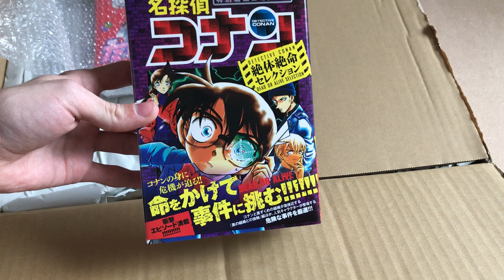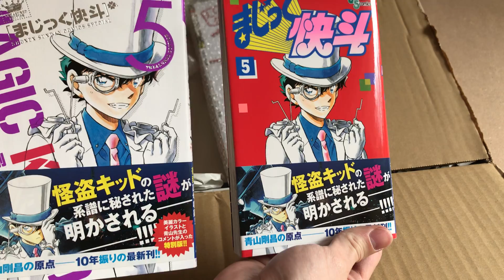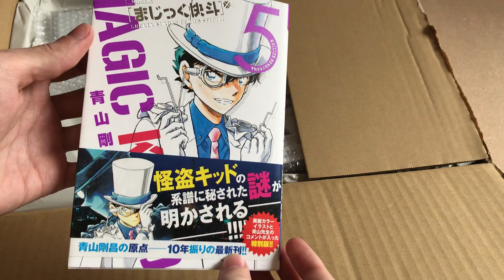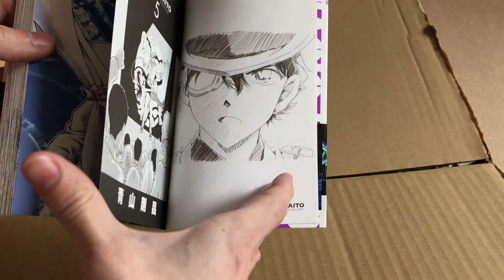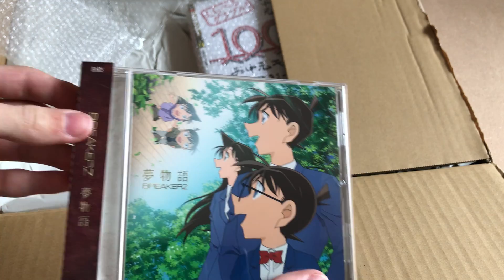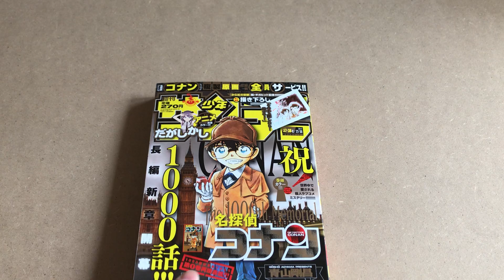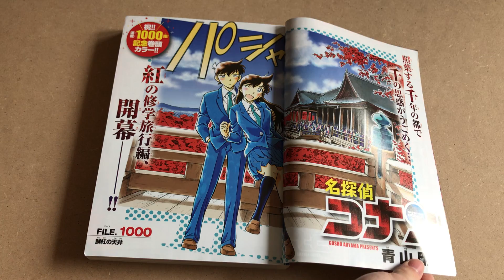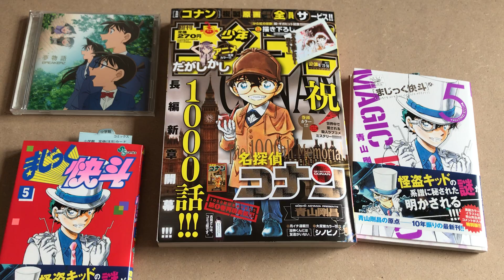Detektiv Conan & Magic Kaito Kid Artikel aus Japan! (Großes Unboxing!)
Vorgestern bekamen wir ein gigantisches Paket aus Japan – darin ganz viele Artikel rund um Detektiv Conan und Kaito Kid! Schaut euch unser Unboxing an, wir zeigen euch den Inhalt. Und falls euch gefällt, was ihr seht: Auch ihr könnt euch das und mehr direkt bestellen!

Kaito Kid Treasured Edition Band 5 erscheint im Frühjahr 2018 bei Egmont Manga​ in Deutschland. Kapitel 1000 wird in Band 94 zu lesen sein. Den Rest gibt es bisher nur in und aus Japan…

Unsere Projektseiten:
► Newsblog (Aktuellste News zu Detektiv Conan)
► Conanwiki (Alle Informationen zu Detektiv Conan)